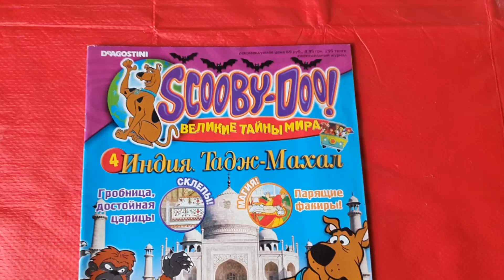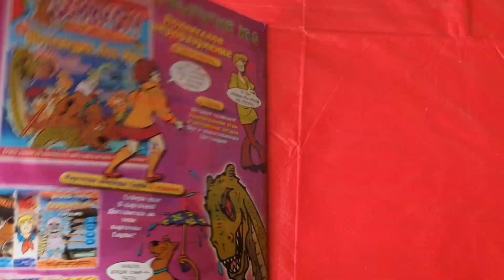Комикс Скуби-Ду | Scooby Doo Comics | ОБЗОР КОМИКСА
В этом выпуске я сделал обзор на очень старый мультфильм про Скуби-Ду из далёкого детства в котором есть все известные персонажи из детства Шегги, Дафна, Велма теперь были перенесены в комикс по вселенной Скуби-Ду. Scooby Doo comics - это каждый раз крутые шикарные выпуски в котором известный пёсик со своей командой ищет приключения в новых местах по всему миру и разгадывают тайны и ищут привидений. Скуби-ду комикс это очень шикарные истории которые я бы порекомендовал всем их новые приключения с далёкого 1984 года и до наших дней.